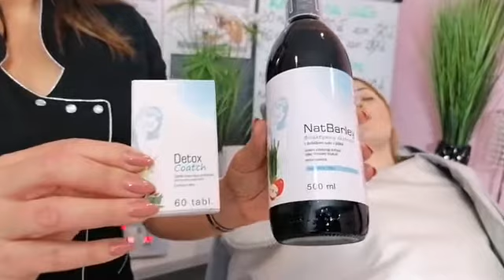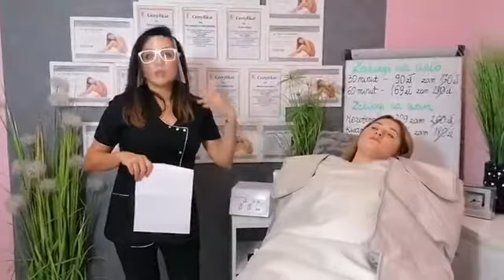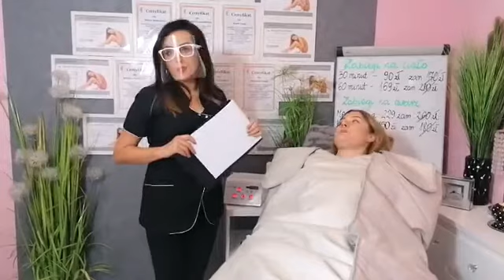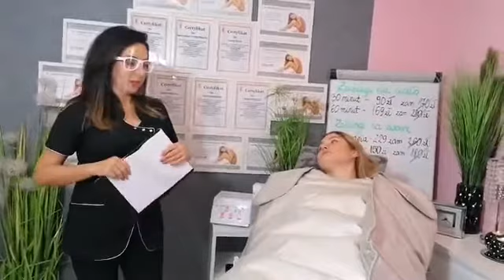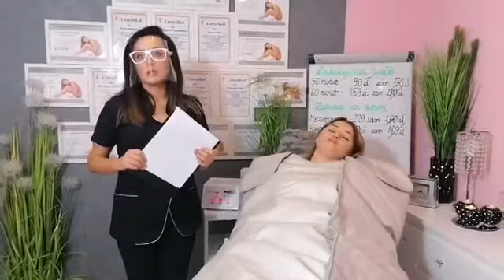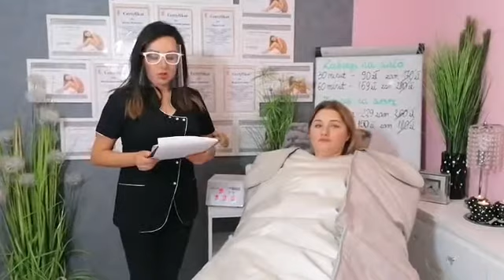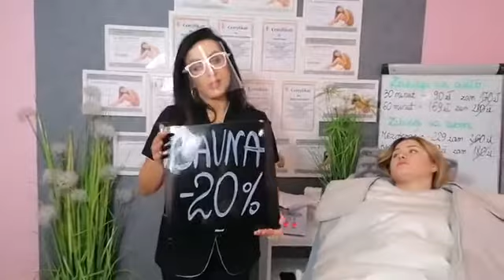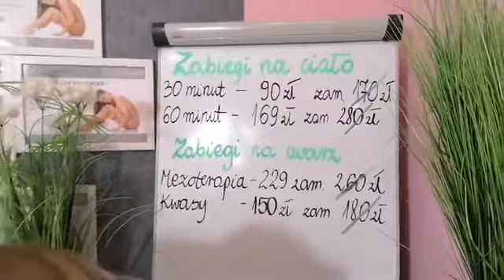LIVE: Sauna karbonowa - jak działa? Kto może z niej korzystać i jakie są przeciwwskazania?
Drogie Panie, zadajecie bardzo dużo pytań dotyczących naszej nowości: chcecie wiedzieć jak działa SAUNA KARBONOWA. Pytacie kto może z niej korzystać i jakie są przeciwwskazania. Dlatego postanowiłyśmy zorganizować kolejną transmisję na żywo, podczas której odpowiedziałyśmy na wszystkie nurtujące Was pytania.

Pamiętajcie, że sauna karbonowa to idealny zabieg na chłodne, jesienne dni, który przy małym wysiłku spala duuuzo kalorii, ale też wspaniale wpływa na nasze zdrowie i odporność. Więcej szczegółów w materiale wideo, zapraszamy!

𝗦𝗧𝗨𝗗𝗜𝗢 𝗞𝗢𝗕𝗜𝗘𝗧 𝗟𝗨𝗕𝗜𝗖𝗭 to profesjonalne Studio Modelowania Sylwetki stworzone przez kobiety dla kobiet. Od ponad 5 lat pomagamy kobietom czuć się lepiej i piękniej wyglądać ♥️

W ofercie  posiadamy 𝗦𝗧𝗥𝗘𝗙𝗘̨ 𝗙𝗜𝗧𝗡𝗘𝗦𝗦 z typowo kobiecymi stacjami treningowo- zabiegowymi oraz strefą relaksu wspomagającą proces odchudzania. Dysponujemy również 𝗦𝗧𝗥𝗘𝗙𝗔̨ 𝗞𝗢𝗦𝗠𝗘𝗧𝗢𝗟𝗢𝗚𝗜𝗜 z zabiegami wyszczuplającymi oraz ujędrniającym jak Icoone, Liposukcja kawitacyjna, Endermologia LPG, Redustim, Kriolipoliza, Żelazko antycellulitowe, oraz zabiegami na twarz.
Kompleksowe połączenie przez nasze specjalistki zabiegów i treningów daje naszym klientkom spektakularne efekty 💯

𝗨 𝗻𝗮𝘀 𝘇𝗮𝗱𝗯𝗮𝘀𝘇 𝗼 𝘀𝘄𝗼𝗷𝗲 𝗰𝗶𝗮ł𝗼, 𝘇𝗿𝗲𝗹𝗮𝗸𝘀𝘂𝗷𝗲𝘀𝘇 𝘀𝗶𝗲̨ 𝗶 𝗼𝗱𝗽𝗼𝗰𝘇𝗻𝗶𝗲𝘀𝘇 𝗽𝗼 𝗰𝗶𝗲̨𝘇̇𝗸𝗶𝗺 𝗱𝗻𝗶𝘂 𝘄 𝗺𝗶ł𝗲𝗷 𝗸𝗼𝗯𝗶𝗲𝗰𝗲𝗷 𝗮𝘁𝗺𝗼𝘀𝗳𝗲𝗿𝘇𝗲. 𝗭𝗮𝗽𝗿𝗮𝘀𝘇𝗮𝗺𝘆! ♥️

Studio Kobiet Lubicz
Ul. Polna 7, Lubicz Górny
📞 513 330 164